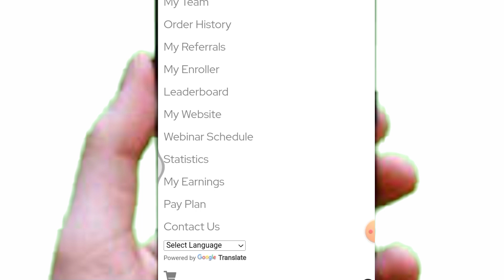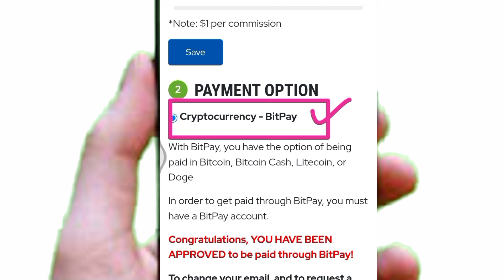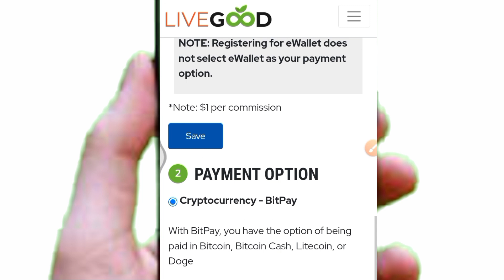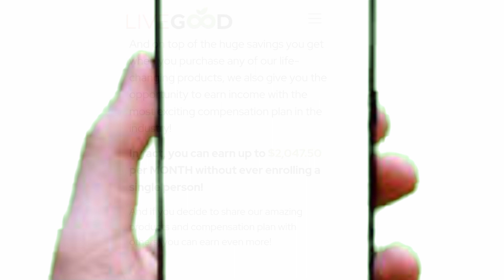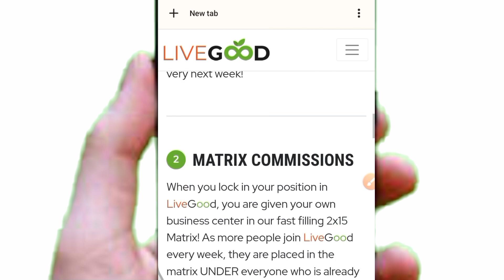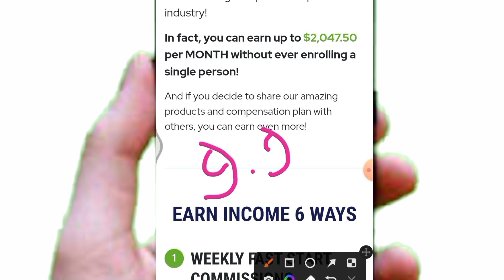Live Good Latest Update Today | My First Payout Of LiveGood🤑| New Update News Today | Live Good 2023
💥LiveGood की अधिक जानकारी के लिए